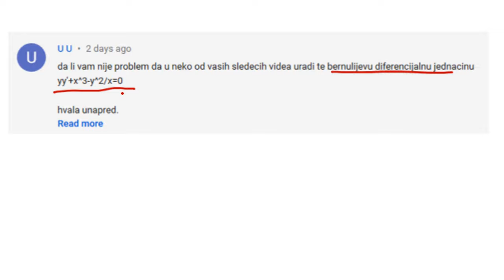Bernulijeva diferencijalna jednačina zadatak